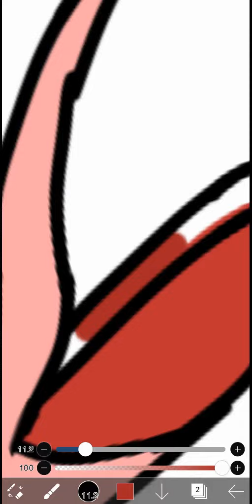SorrowStar(🌌❤️)-making Silkwings based on emojis